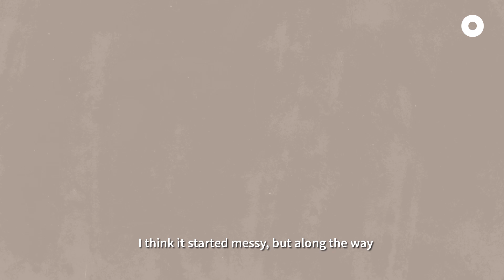We Don't Regret Becoming Parents at 18 | Can Ask Meh?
If it were you, would you keep the baby? How much do teenage parents sacrifice, and is it worth it? Hear Mark and Sarah share their journey, and what went behind the decision to keep their baby 15 years ago.